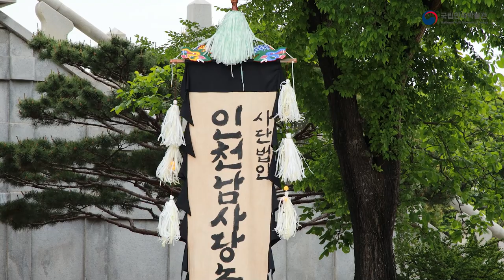남사당 판굿 & 연희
국립민속박물관 우리민속한마당 온라인공연 '금요열린민속무대'
- 매주 금요일 오후 2시 방영됩니다.

이번 공연은 사)인천남사당놀이보존회의 남사당 판굿 & 연희를 선보입니다.
국가무형문화재 제3호와 유네스코 인류무형유산에 등재된 남사당놀이로 유랑예인집단에서 전승된 전통연희입니다.
본 무대는 남사당놀이 6종목 중 일부를 만나 볼 수 있습니다.